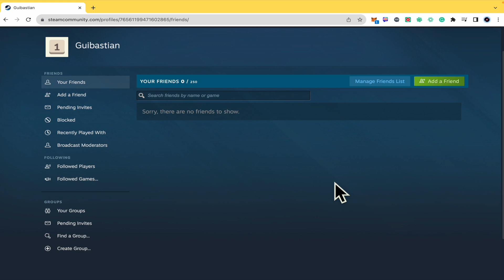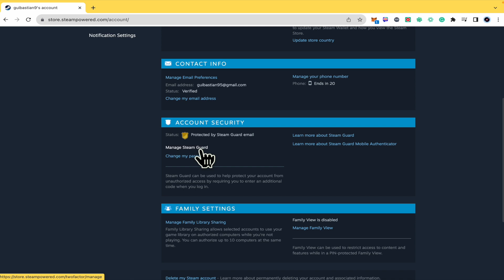How to Kick Someone Off Your Steam Account - Easy (2026)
In this video, we have shown How to Kick Someone Off Your Steam Account